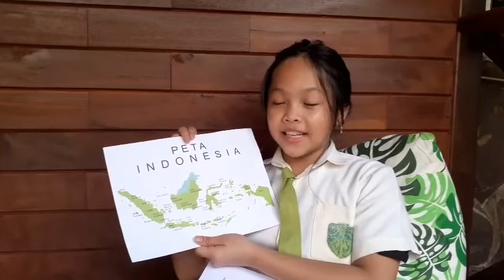Presentasi Letak Geografis indonesia by Icha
Presentasi Letak Geografis indonesia